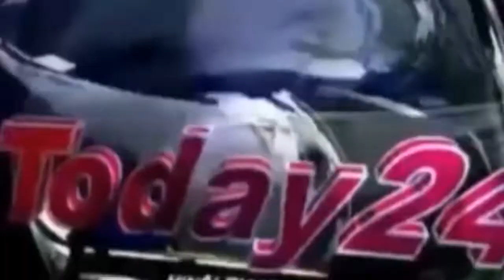अहले सुबह मैराथन दौड़ और देर शाम ओडीएफ जिले का एलान।-Today24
अहले सुबह मैराथन दौड़ और देर शाम ओडीएफ जिले का एलान। उत्सवी सुबह व हसीन शाम के साथ बुधवार को सीतामढ़ी जिले के एक और कीर्तिमान बना लिया। एक ऐसा कीर्तिमान जिसे लोग लंबे समय तक याद रखेंगे। वजह सीतामढ़ी बिहार का पहला ओडीएफ जिला बन गया। जिले को इस मुकाम तक पहुंचाने व इस ऐतिहासिक लम्हे के गवाह बने हजारों लोग। डीएम डॉ. रणजीत कुमार ¨सह के नेतृत्व में सुबह जिला मुख्यालय डुमरा के विश्वनाथपुर हाईवे से मैराथन दौड़ का आयोजन किया गया। यह कांटा चौक के पास जा कर समाप्त हुआ। डीएम के अलावा विधायक सुनील कुमार कुशवाहा, एसपी विकास वर्मन, डीएसपी सदर डॉ.

T.V. News

Application.

views!!!

News."